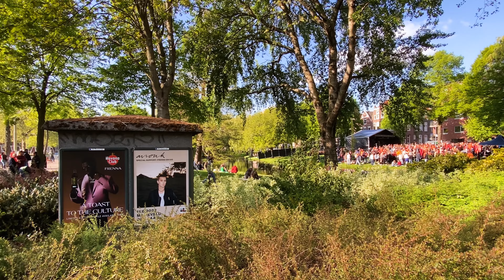KONINGSDAG 2022 in ROTTERDAM 🇳🇱 KING'S DAY Street Parties — Witte de Withstraat & Nieuwe Binnenweg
In this video we will walk on the most happening streets in Rotterdam on the Koningsdag - Witte de Withstraat & Nieuwe Binnenweg, finishing the walk near the buzzing Heemraadssingel.

The 27th of April - King's Day, or Koningsdag in Dutch.
It's the biggest celebration of the year, when the whole country turns Orange.

I hope you enjoy this virtual walking tour of Rotterdam in 4K. The aim of my channel is to create relaxing walk videos, with POV always being at your eye’s level, and always providing ASMR audio of the surrounding ambient noise of city.

This virtual walking video experience is perfect for treadmill exercise, relaxation at home, or even as a video for relaxing & distracting a baby or kids while feeding them.

I hope that my relaxing, yet engaging pace of the walk will deliver to you the best immersive video experience, and you will feel that your are walking the streets of Rotterdam by yourself!